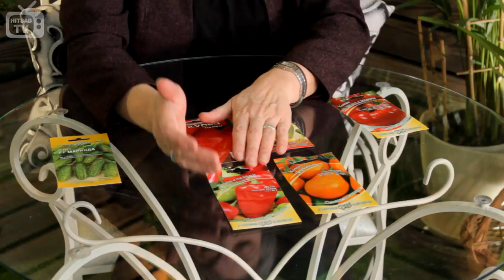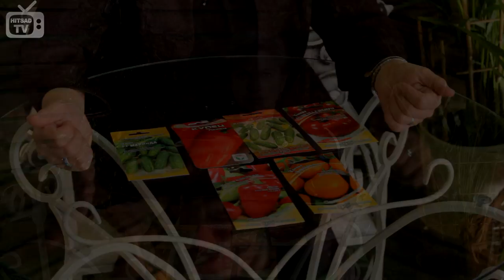Сорт или Гибрид  Что выбрать? Что такое F1 на упаковке семян?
Помощь для начинающих садоводов! Рассказываем что означает аббревиатура "F1" на упаковке с семенами. Чем семена гибридов отличаются  от сортовых?